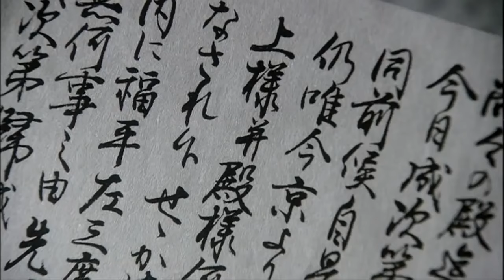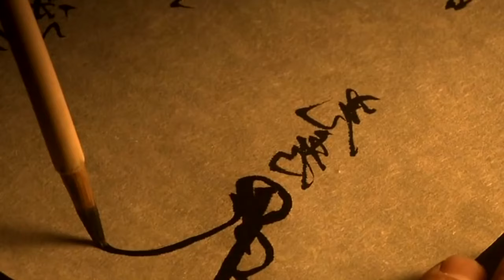【大河ドラマ】みんなの山崎の戦い_第８話「天下への道」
歴代大河ドラマからの抜粋編集です。 本能寺の変後、山崎の合戦までを描きます。 麒麟がくるの余韻もそろそろ無くなってきましたが、光秀と信長の関係を主軸に置くなら .

歴代大河ドラマからの抜粋編集です。 本能寺の変後、山崎の合戦までを描きます。 中国大返しについては知名度の割にその工程については諸説あるようで、いつ高松城を .

歴代大河ドラマからの抜粋編集です。 本能寺の変後、山崎の合戦までを描きます。 文献資料で学術的に解き明かされる真実は点や線であり、それをストーリーとして .

歴代大河ドラマからの抜粋編集です。 本能寺の変後、山崎の合戦までを描きます。 第２話⇒【みんなの賤ヶ岳シリーズ】 .

歴代大河ドラマからの抜粋編集です。 本能寺の変後、山崎の合戦までを描きます。 いよいよ両軍の激突ですが、山崎の戦いは合戦自体は兵力差がそのまま勝敗につながっ . - 【大河ドラマ】みんなの山崎の戦い_第８話「天下への道」